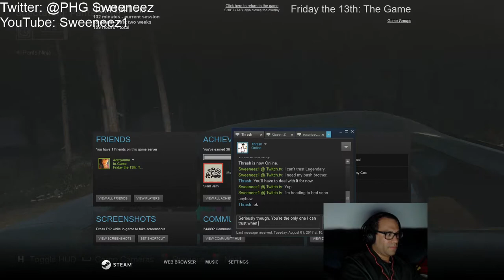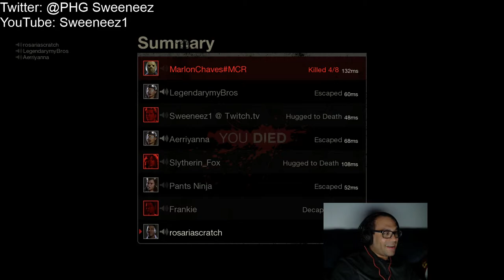Yeet! Jason MUST have a headache!